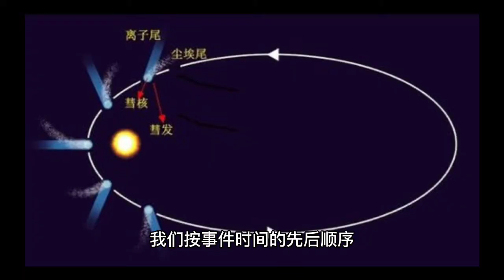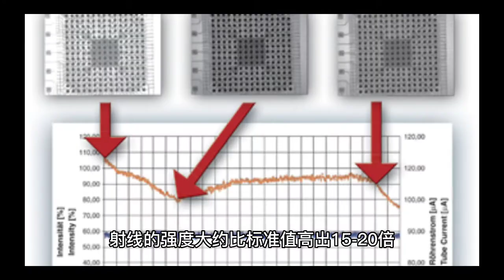关于恐龙灭亡的综述性研究（带全程示意图）最终版3